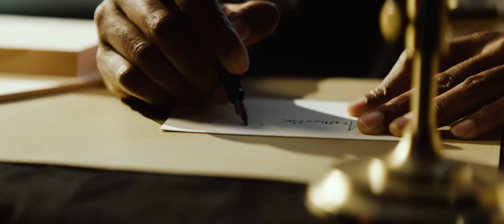Introducing SILO™ by Authentik Studios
Authentik’s flagship product, SILO™, brings NFTs to life by allowing mainstream audiences to show off their NFT collections from the comfort of their homes. SILO ™is a digital frame that features state-of-the-art technology in order to revolutionize the presentation of NFTs, bridge the gap between traditional and digital art, and to provide consumers with a tangible sense of ownership. Authentik Studios has made it their mission to provide solutions for both artists and consumers to allow them to seamlessly interact with the NFT market and harness the technological advantages that NFTs provide.

Visit authentikstudios.com for more information on the SILO™ and upcoming projects.